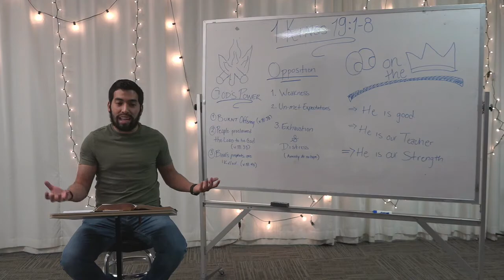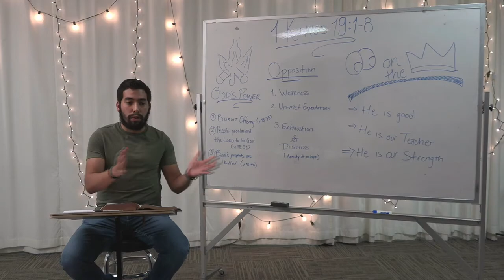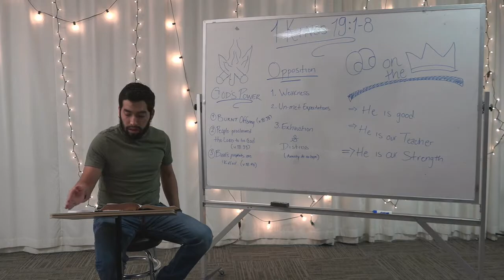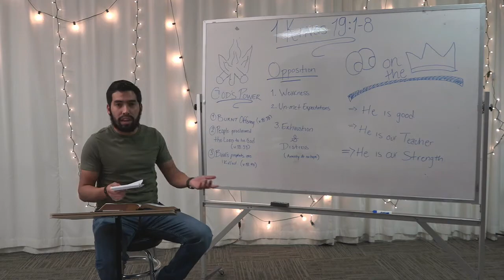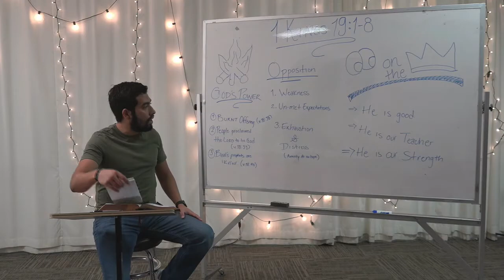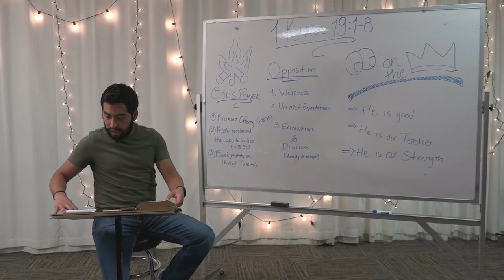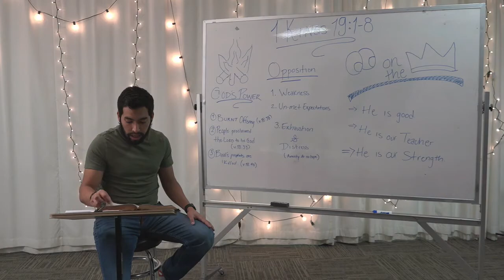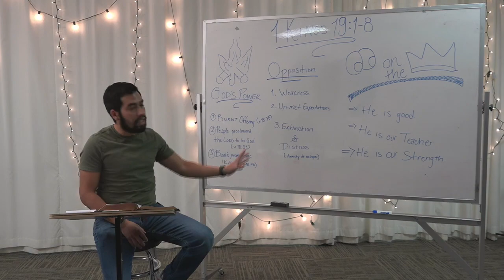1 Kings 19:1-8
Teaching by Franky Lizardo.